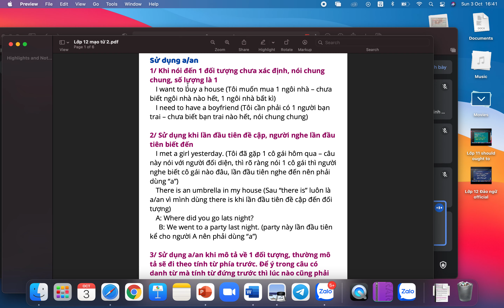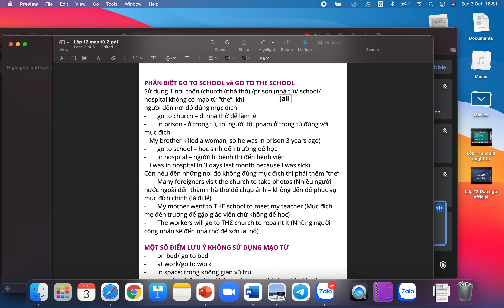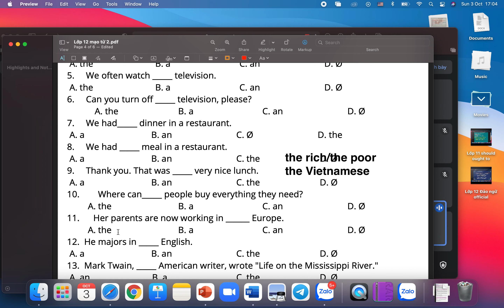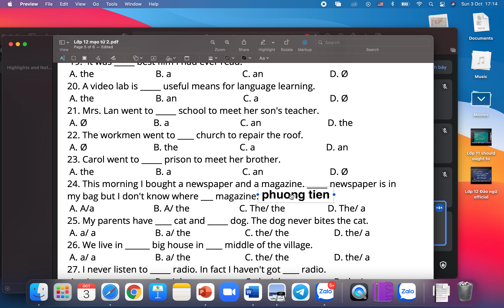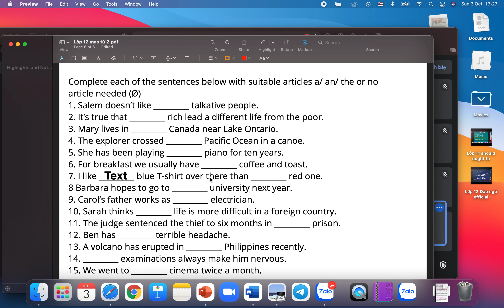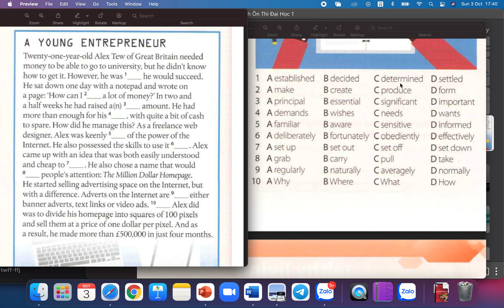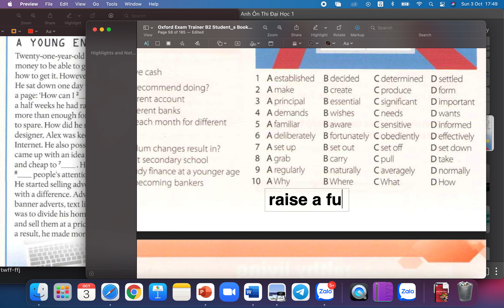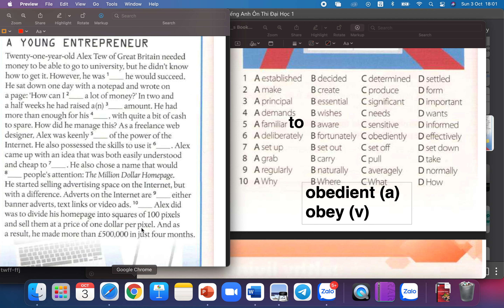Grade 12 mạo từ + bài đọc entreprenuer